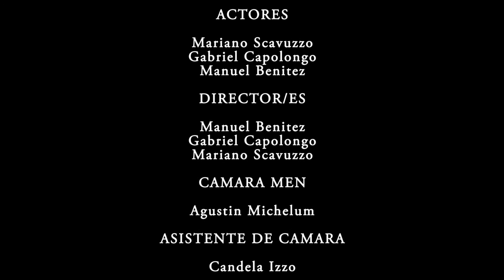Escuadrón D / CLIP EXPERIMENTAL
Alumnos: Mariano Scavuzzo, Gabriel Capolongo y Manuel Benítez.
Materia: Narrativa y Guión
Docente: Vanessa Lejardi
2017.